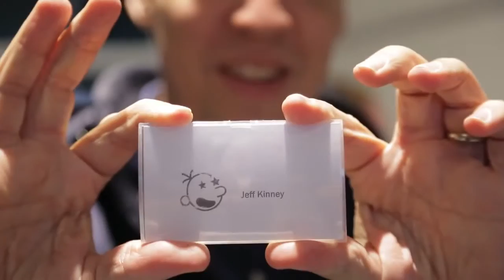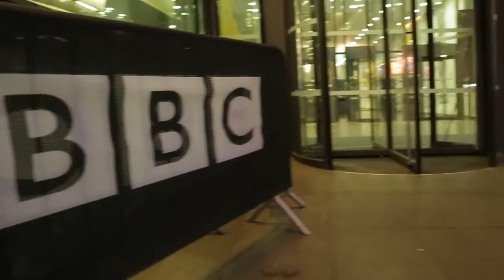Παγκόσμια Περιοδεία Jeff Kinney - Λονδίνο, Αγγλία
Μη λείψετε από τη μία και μοναδική ευκαιρία να γνωρίσετε το δημιουργό του πιο αγαπημένου παιδικού ήρωα της τελευταίας δεκαετίας, τον Jeff Kinney!
Είστε καλεσμένοι στο party του Σπασίκλα!